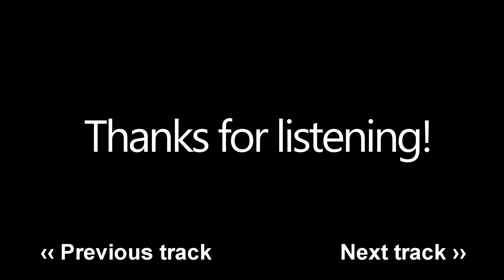Calling -Retro ReMIX- (8-bit) - The World Ends With You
The World Ends With You: Retro RemiXes - Mini Album
A free album made by me based on the original tracks from The World Ends With You.